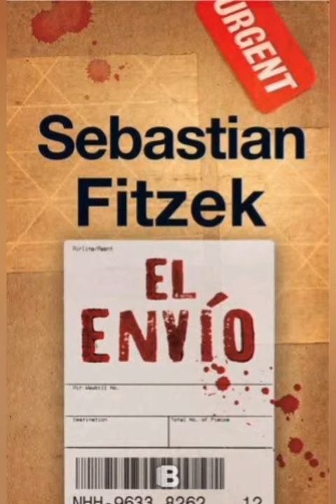Audio del libro "El envío" escrito por el autor Sebastian Fitzek - Capítulos 23 y 24